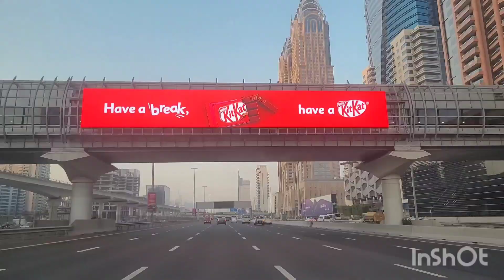3 D sound Effct Fastest Crossed Dubai Sheikh Zayaz Road in one Minute